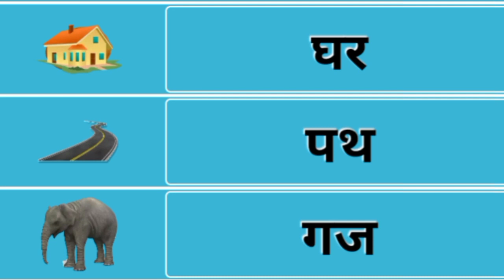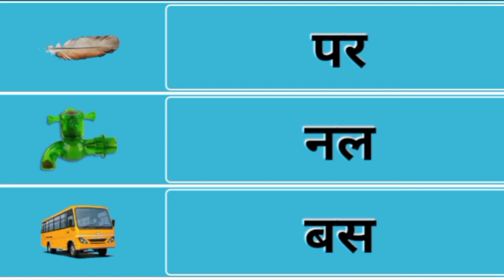अ की मात्रा वाले शब्द चित्र सहित,अ की मात्रा के शब्द,Bina matra wale shabd,अ मात्रा वाले शब्द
अ की मात्रा वाले शब्द, अ की मात्रा के शब्द, अ की मात्रा वाले शब्द चित्र सहित, अ की मात्रा वाले शब्द 20, अ की मात्रा वाले शब्द pdf, अ आ की मात्रा वाले शब्द, A ki matra shabd, a ki matra se bane shabd, a ki matra se 5 shabd, a ki matra se shuru hone wale shabd, Bina matra vale shabd, बिना मात्रा वाले शब्द,
😍Learn new things with@smileykids8036

Your Query

abc
abcd
abcde
English alphabet
abcd cartoon
alphabet songs
a for apple a for ant
nursery rhymes
abcd rhymes

 abcdefg
nurseryrhymes
toddlers
preschool learning
Onlinekidsclasses
phonicsong
 balgeet
Bed time Stories
Gk quiz
Gk gs
Gk gs for kids
Kid's Matching Game
Kid's words
Kid's vocabulary
Animal's name
Vegitable's name
Fruits name
Pet animals
Wild animals
Water painting
Drawing
Kid's drawing
Stories
Hindi stories
Natural things
nurseryword
hindi_balgeet
parents
hindi words vowels
hindirhymes
hindi alphabets
 hindi letters
Hindi puzzles
हिंदी पहेली बच्चो के लिए
abcd_in_hindi
Abcd_phonic_song

अ_से_ज्ञ_तक_song
अ_से_ज्ञ_तक_वर्णमाला  अ_से_ज्ञ_तक_english अ_से_ज्ञानी_तक अ_से_ज्ञ_तक_लिखना अ_से_ज्ञ_तक_वर्णमाला
अआइईउऊएऐओओ
हिंदी वर्णमाला स्वर और व्यंजन हिंदी वर्णमाला के अक्षर

your Query 🙏🏽
cartoon
minecraft
mini
monkeyhindi bts
hindi cartoon
hindi kahaniya
holi aayi holi aayi holi
horor cartoon
cartoon gadi cartoon
gadi game
game wala cartoon
baby short
danger bhoot
doII
bus
car car car car car car
cartoon cartoon cartoon
cartoon dijiye
cartoon ki video
bhoot kahani
hindi cartoon
hindi kahani

 All kinds of study material is available on my@smileykids